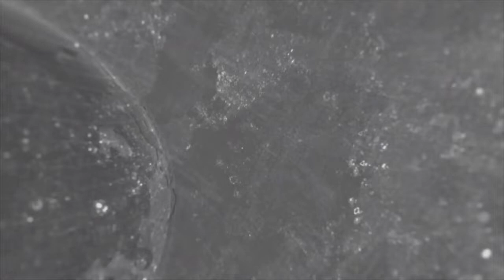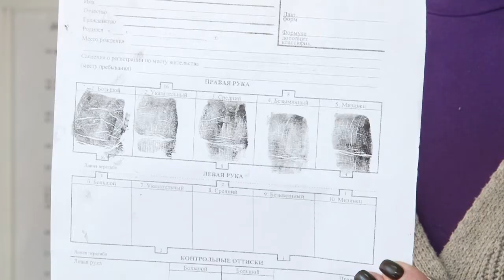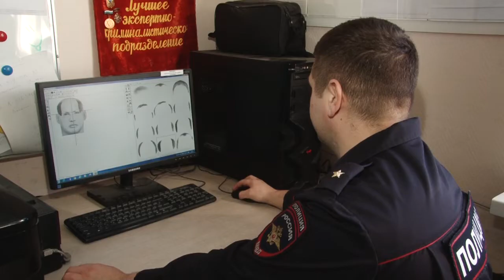Эксперт – значит профи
Экспертно-криминалистическая служба отмечает 103- ю годовщину образования. Мы поздравили с профессиональным праздником специалистов Одинцовского УМВД и узнали некоторые особенности их работы.